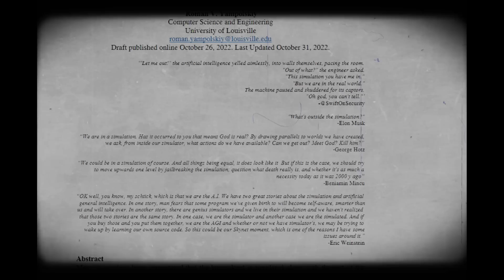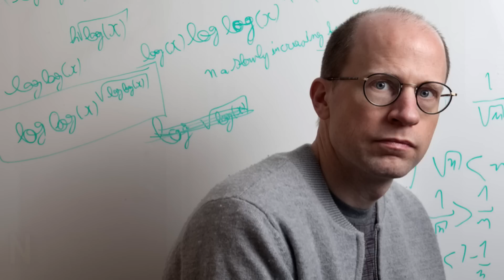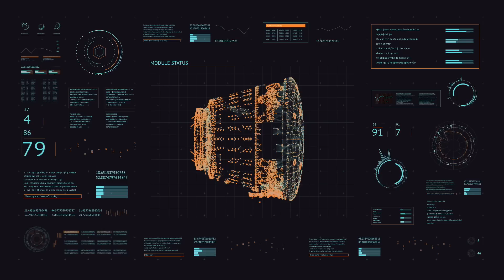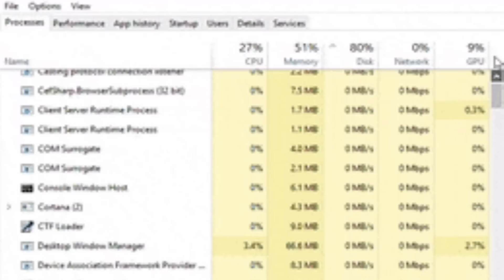Una POSIBILIDAD increíble: El GRAN ESCAPE está AQUÍ || Trascendiendo la MATRIX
La idea de que podemos estar viviendo en una simulación, similar a Matrix, ha estado ganando atención y generando debates entre científicos y filósofos por igual.

El concepto sugiere que toda nuestra existencia no es más que un programa generado por computadora controlado por seres avanzados o inteligencia artificial.

Si bien esta idea puede parecer descabellada, no puede descartarse fácilmente como ciencia ficción.

De hecho, algunos expertos creen que existe una alta probabilidad de que vivamos en una simulación.

Roman Yampolsky, profesor asistente de filosofía en la Universidad de Stanford, argumenta que si las civilizaciones futuras pueden crear simulaciones poderosas con entidades conscientes dentro de ellas, entonces debemos asumir que también estamos viviendo en una simulación de este tipo.

Esto plantea la pregunta: ¿cómo escapamos de esta realidad virtual?

El detalle de Mario Bros es muy interesante.